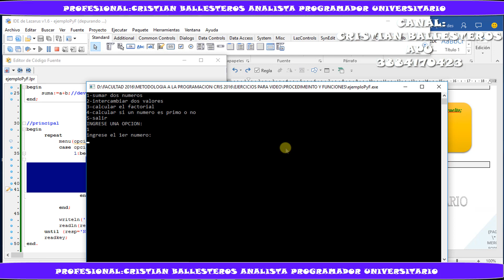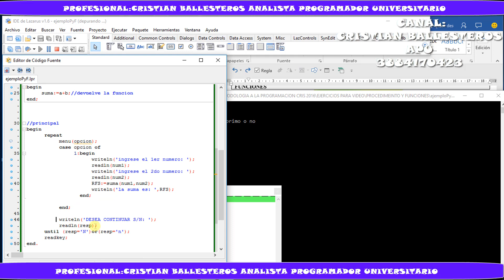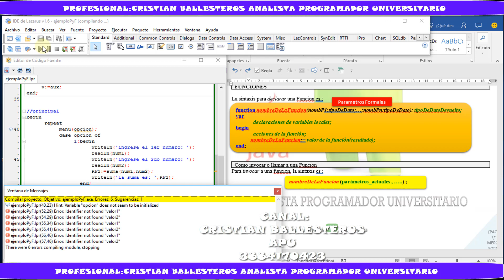COMO CREAR UNA FUNCION O PROCEDIMIENTO EN PASCAL - PARTE 2/4